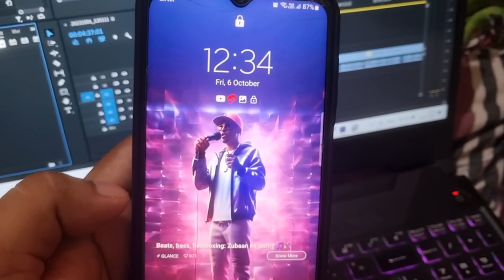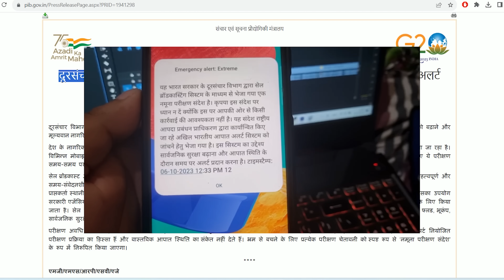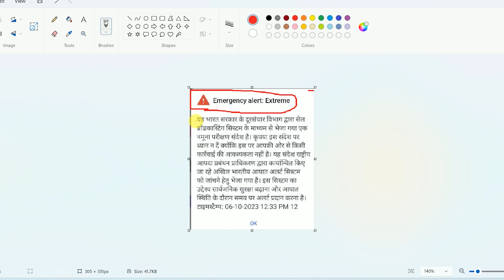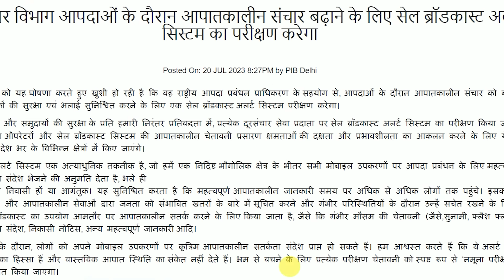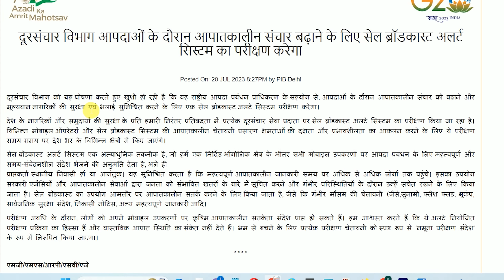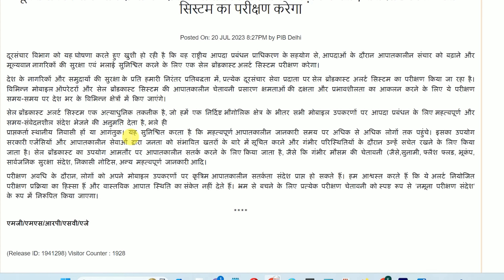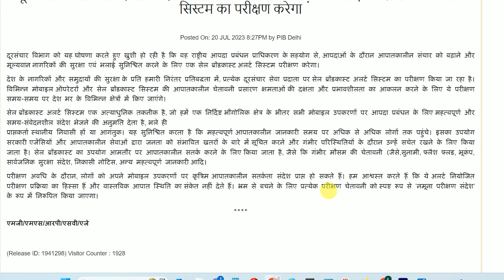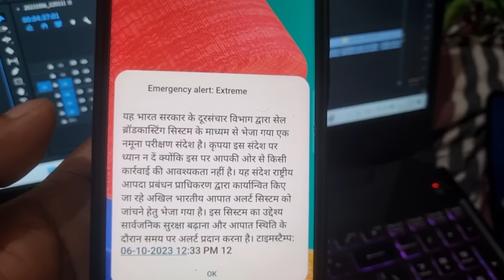⚠️Emergency Alert extreme Messageआ रहा है फ़ोन में | जाने इसका क्या मतलब | क्या इससे कोई नुकसान होगा?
क्या आपको भी Emergency alert extreme sms आ रहा है ? अगर है तो इस वीडियो को पूरा देखे जिसमे हम आपको बताएँगे की इस sms का क्या मतलब है रु ये massase क्यों आ रही है इसके क्या फायदे है और क्या नुकसान है।

⚠️Emergency Alert Message आ रहा है फ़ोन में | जाने इसका क्या मतलब | क्या इससे कोई नुकसान होगा?
What is emergency alert severe in Android? Received An Emergency Alert On Your Phone Today What do? Or any harm for your phone? or What should you do?